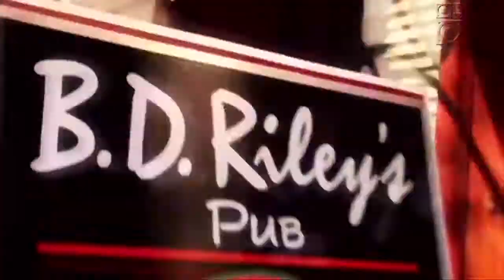South By Southwest - Parte 3 - Trama/Radiola 27/04/09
Terceira parte da cobertura do festival South By Southwest, em Austin, no Texas, EUA.